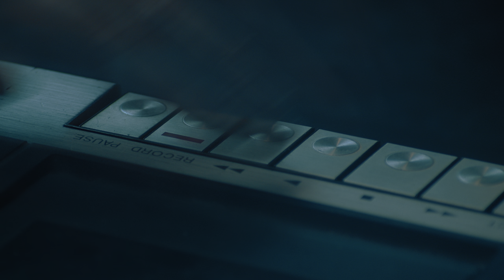Special 4K HDR 60FPS Dolby Atmos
🔔 Subscribe now with all notifications on for more Dolby Atmos Surround video’s, Dolby Atmos, Dolby Vision, Dolby atmos music, Dolby theatre, Dolby atmos sound, 8k hdr dolby vision, 4k hdr 60fps dolby vision.

- Plugin head phones for amazing experience.
- To view at 4K and 8K you will need to use Chrome & opera.

Welcome to Dolby Atmos Surround!

Are you ready to elevate your audiovisual experience to new heights? If so, you've come to the right place!

We are dedicated to providing amazing Dolby Atmos SOUND DESIGN (3D audio) in combination with Dolby vision visuals that’s offer stunning colors, depth, and clarity that bring our content to life like never before."

You will experience the world in a whole new dimension with 3D audio, where soundscapes come alive and envelop you in an immersive auditory journey. Also you see the world in 4k Ultra HD, 8k Ultra HD, 12K Ultra HD high dynamic range resolution. Enjoy the scenic views with high brightness, enhance details and richer color in your 8K, 12K and 4K TV Apple XDR, Samsung TV, LG TV, Sony HDR TV, OLED TV, QLED TV, iPhone, Huawei, Xiaomi, Asus Phone and your others HDR devices.

For the best 3D Audio experience use your Plugin head phones or play it on your stereo speakers.

All Credits goes YOUTUBE!